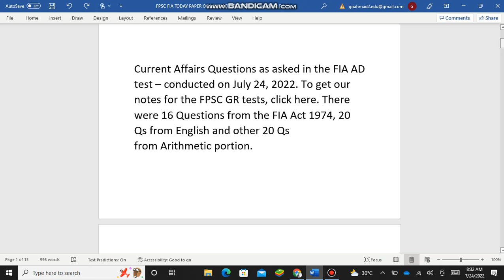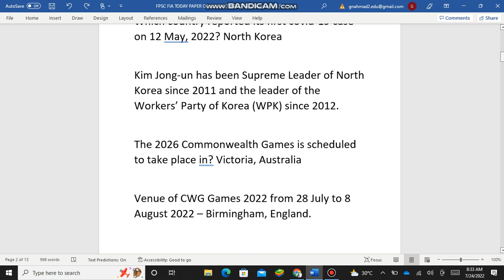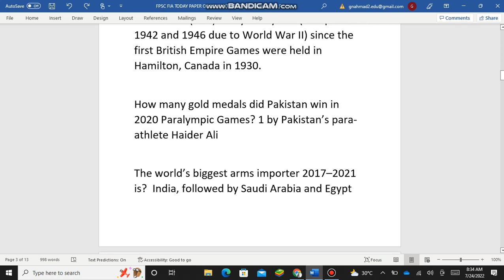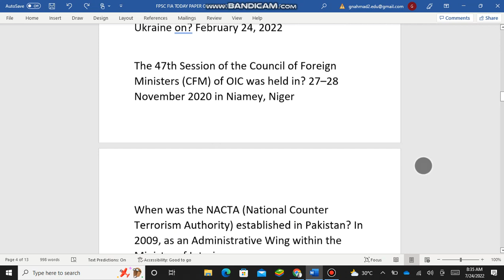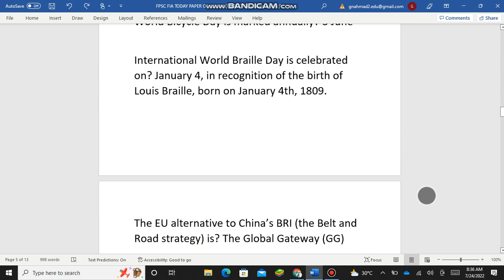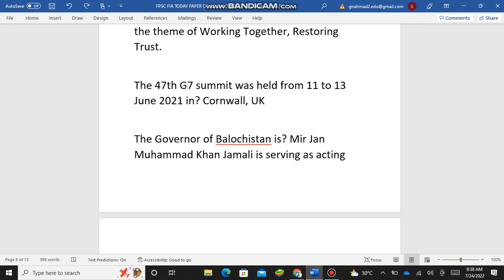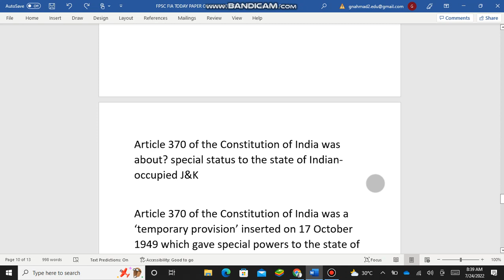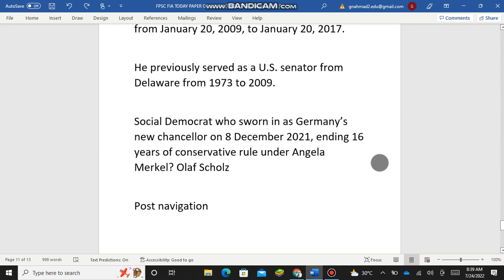ASSITANT DIRECTOR FIA PAPER